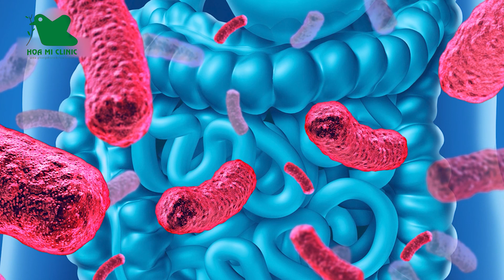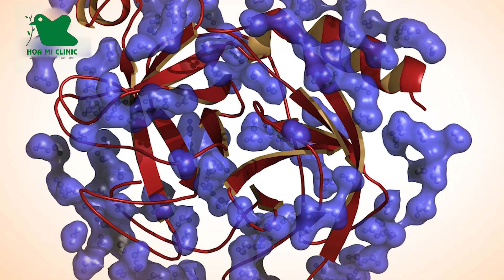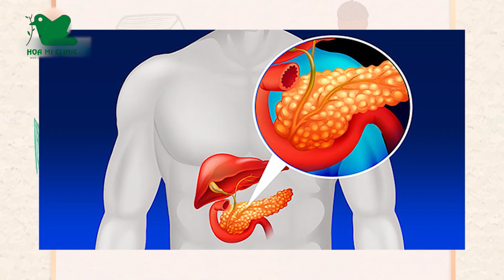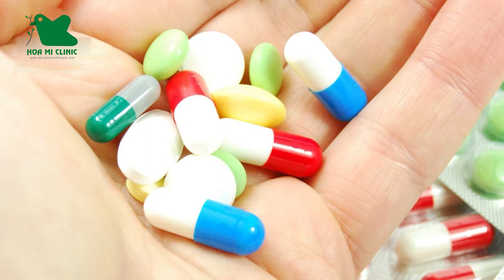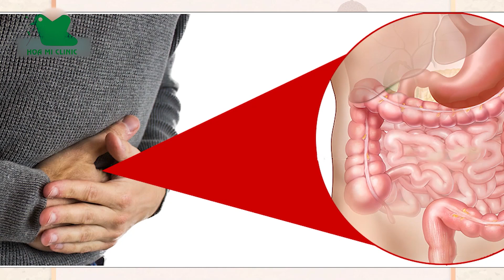Men vi sinh, men tiêu hoá có gì khác nhau và có dùng chung nhau được không? I Bác sĩ Hương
Men vi sinh, men tiêu hoá có gì khác nhau và có dùng chung nhau được không?